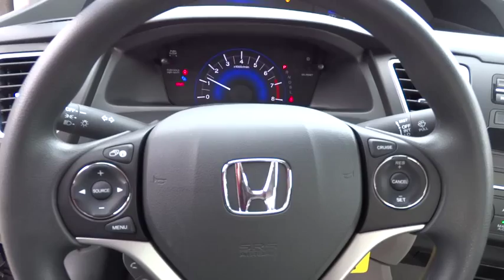2015 HONDA CIVIC SEDAN Redding, Eureka, Red Bluff, Northern California, Sacramento, CA 15H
2015 HONDA CIVIC SEDAN
2015 HONDA CIVIC SEDAN LX - Stock#: 15H302 - VIN#: 2HGFB2F58FH514137